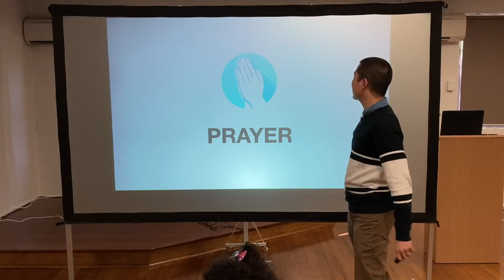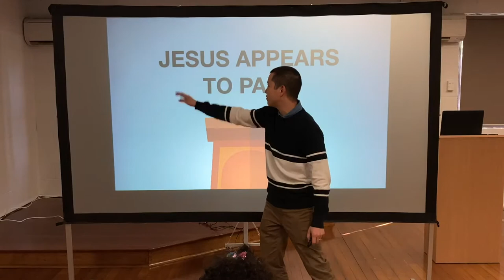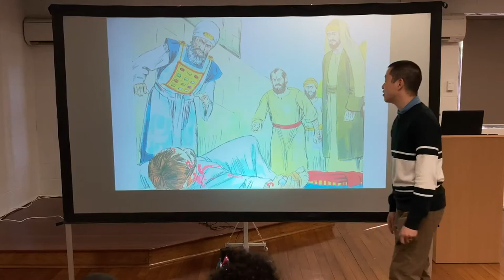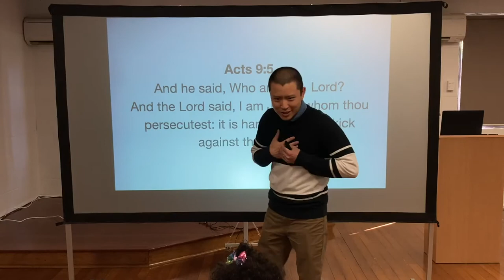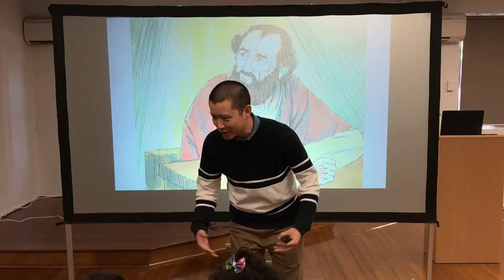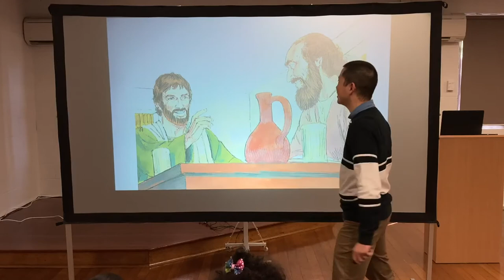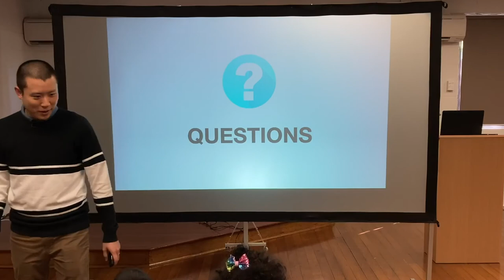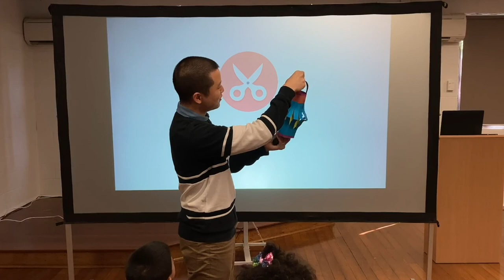KIDS: Jesus Appears to Paul (Acts)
Victor Tey tells the story of Paul's encounter with the Lord Jesus on the road to Damascus for Kids Bible Club.